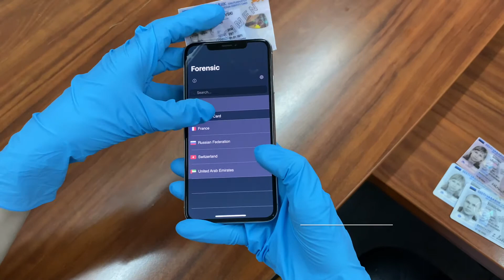Smart ID Engine: data recognition and verification of holographic protection on the Estonian ID card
Data recognition and verification of holographic protection on the Estonian ID card. In this video, we show how Smart ID Engine with Document liveness detection detects holographic security elements on the Estonian ID card. Smart Engines AI-based algorithms allow to check liveness for ID cards, passports, driving licenses and provides a new level of privacy protection and security against fraud.

Smart ID Engine enables to extract data in the video stream, photos, and scans from 1483 ID document types of 210 jurisdictions worldwide. The solution works stand-alone across servers, desktops, mobile devices, does not require a network connection, and does not transmit client data for processing to third-party services or third parties for manual data entry. Smart Engines helps companies to comply with GDPR and CCPA.

Smart ID Engine SDK is optimized for ARM, x86_64, x86, MIPS, and SPARC architectures and is compatible with iOS, Android, Linux, Windows, macOS, and Solaris operating systems.